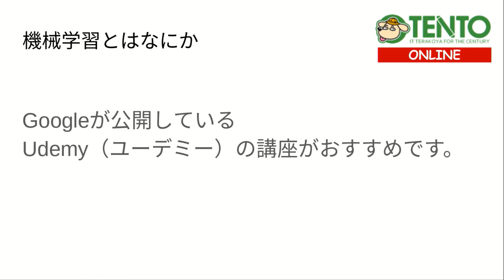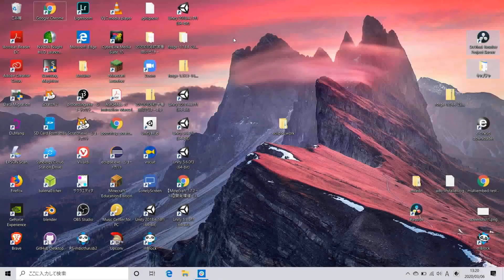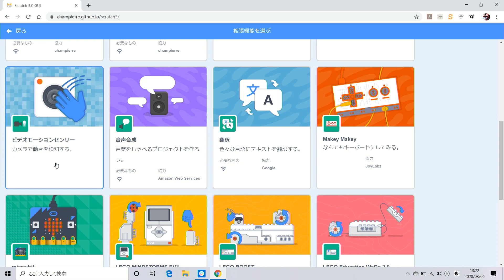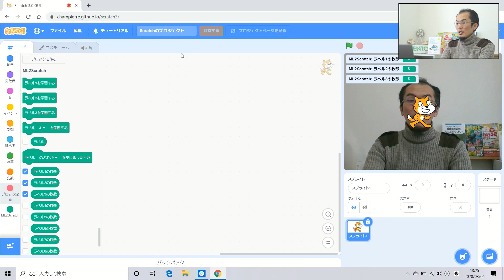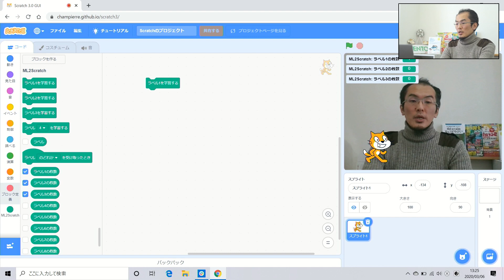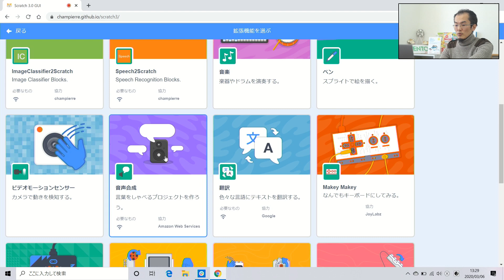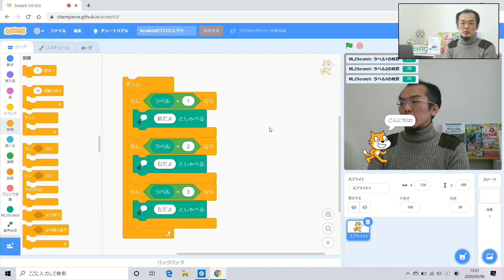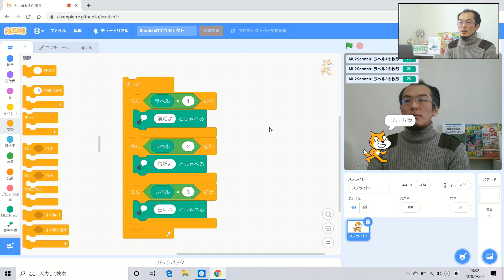TENTO公開授業 ML2Scratchをやってみよう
ML2Scratchを使って、機械学習をプログラムに取り入れてみましょう。

▶ 動画で利用した環境（ML2Scratchを含む改造版Scratch）はこちらからアクセスしてください。

▶ ML2Scratchの使い方はこちらにもあります。

▶ 機械学習とはなにかもっと知りたい方は
Googleが提供中のUdemyオンライン講座「はじめての AI Offered by Grow with Google」
がおすすめです。

この講座は下記のオンライン授業実施に合わせ動画配信時に参加できない方にもTENTOの授業を楽しんで頂く為に、録画授業として一般公開しています。

オンライン授業を3/4-3/15の期間、毎日無料で子どもたちに向けて提供

子ども向けプログラミングスクールTENTOでは、3/4-3/15にプログラミング授業をYouTubeライブとZoomにて毎日一般公開いたします。新型コロナウイルス対策で小中学校がお休みの中、子どもたちにプログラミング学習の機会を無料で提供いたします。YouTubeライブで視聴できるだけでなく、Web会議ツールZoomで画面共有することで子どもたちも自分の作品を発表できるようにします。